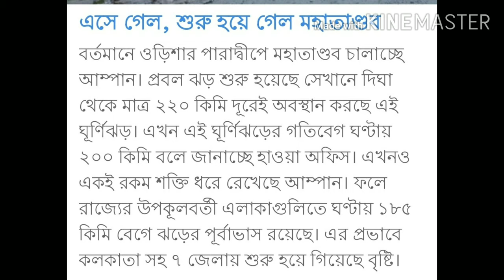ঘূর্ণিঝড় আমফান এর বর্তমান অবস্থান ও গতিবেগ ?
সুপার সাইক্লোন এর প্রভাবে বাংলাদেশের কোন কোন এলাকা ক্ষতিগ্রস্ত হতে পারে ? এবং বাংলাদেশ থেকে কত দূরে রয়েছে ?এটি কখন বাংলাদেশে এসে ঢুকে ? এবং এর গতিবেগ কত থাকবে ?

ঘূর্ণিঝড় আমফানের অবস্থান ও গতিবেগ !
ঘূর্ণিঝড় আমফানের  গতিবেগ ও সরকার কি ব্যাবস্থা গ্রহণ করল ?